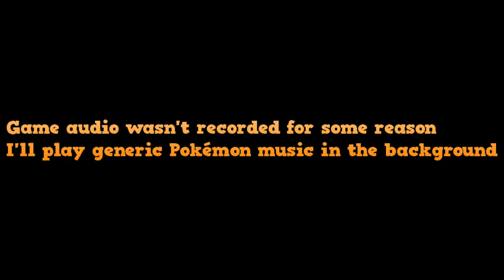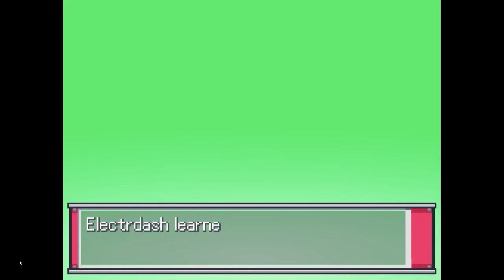Lets Play Infinite Fusion - Episode 23: Filling the Last Slot